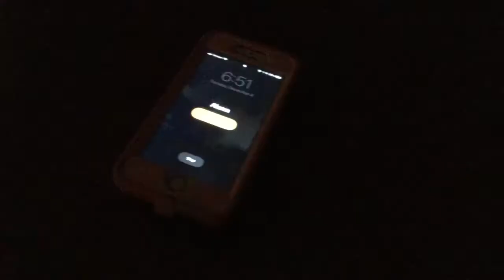2019 A Day in a Life of a Crystal Student: Middle School Edition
Follow Ally '23 through a typical day at Crystal!